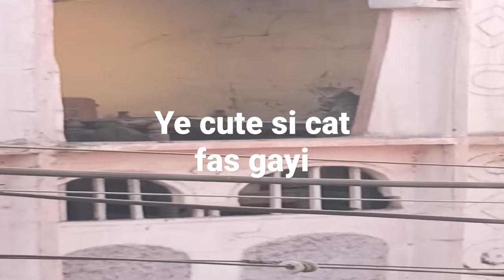ye cute si cat fas gayi